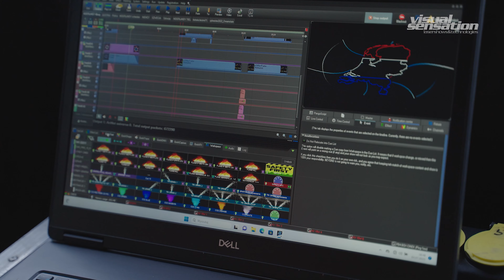Mistrzostwa Europy Drużyn Polonijnych 2023 - skrót pokazu podczas ceremonii otwarcia